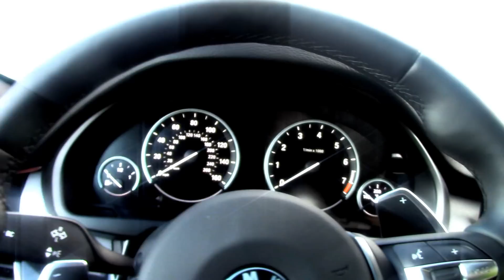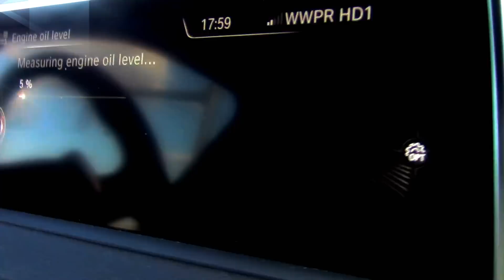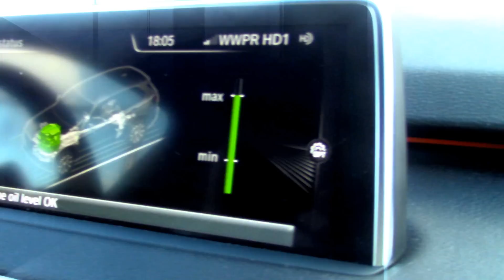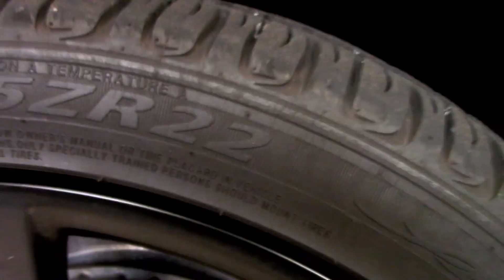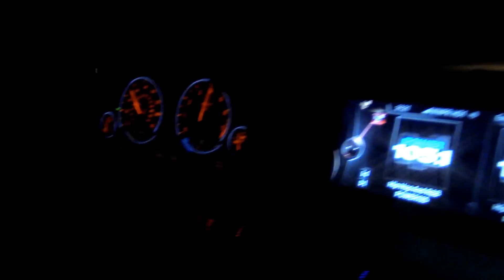VoiceVLog 5 - НОВАЯ ТАЧКА